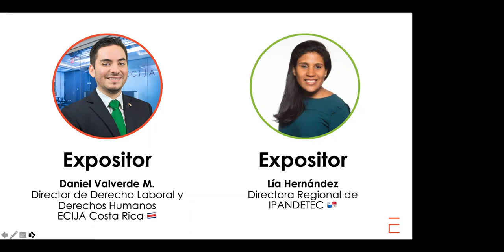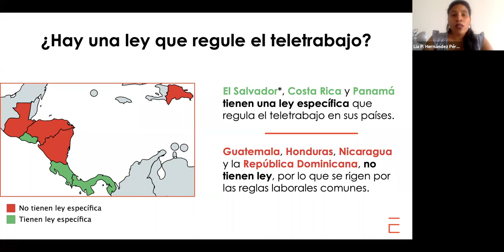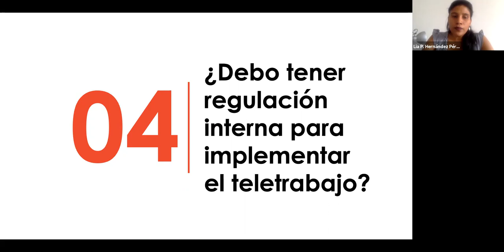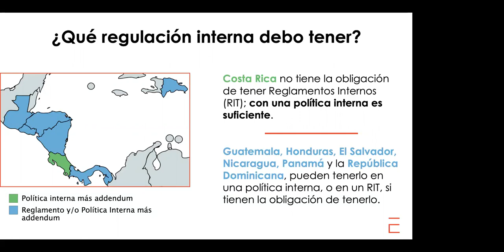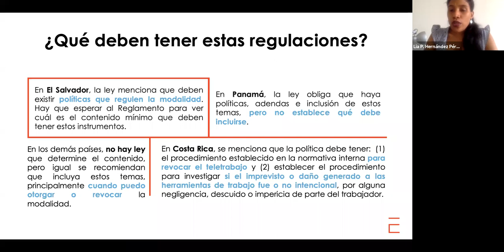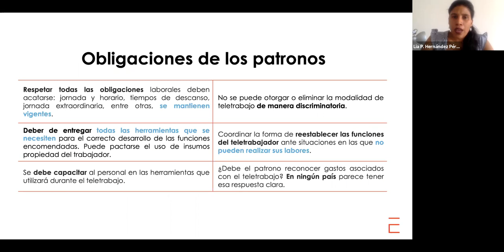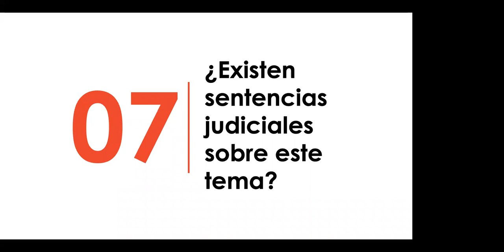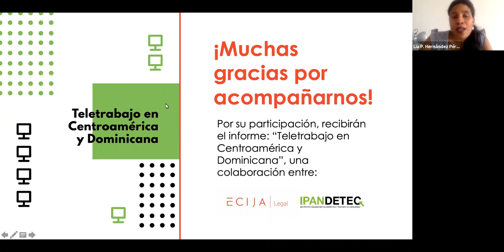Webinar: Teletrabajo en Centroamérica y el Caribe